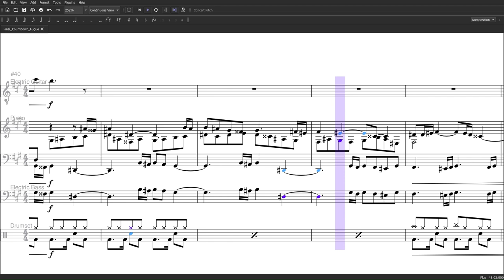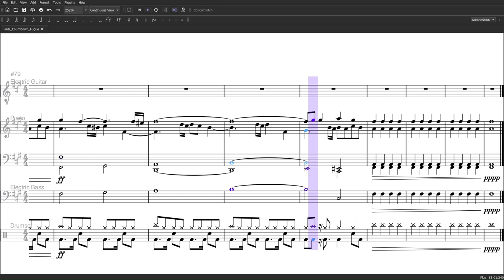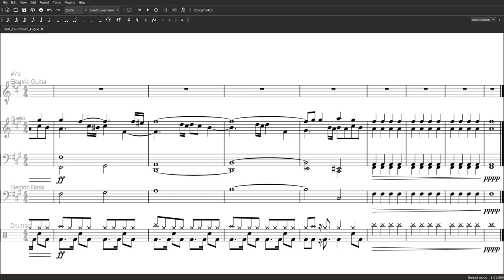Final Countdown Fugue (for rock band) | Original Composition in F♯-Minor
Noteworthy features of this fugue:
   → this is a so-called stretto fugue (or “close fugue”), where the subject and the answer overlap already in the exposition; this works because I use a tonal answer, which happens to be in invertible counterpoint with the tail of the subject (i.e., the piano riff of the song)
   → at 0:56, a variation of the subject is overlayed by the melody of the song lyrics
   → at 1:25, the first stretto entry with only a half note offset occurs
   → at 1:53, there is another one, closely followed by a stretto entry of the inversion at 1:59
   → at 2:11, there is a stretto with a half note offset, but with the inversion of the subject
   → at 2:22, there are four stretto entries, each with half a note offset and each starting on a different pitch
   → at 2:39, the first vocal melody of the song (which appears a few times throughout the fugue) enters during a subject statement

The fugue has four parts and is written for a rock band, but could easily be arranged for solo piano.

Inspiration: The fugue is based on the rock song “The Final Countdown” by the Swedish band Europe
The subject consists of the recurring piano riff, and some other elements of the song are used as well in the course of the piece. The drumline is also heavily influenced by the original.